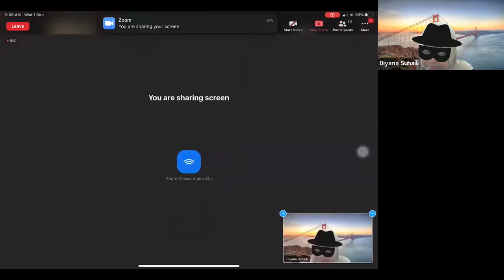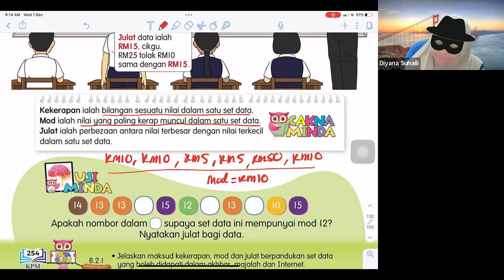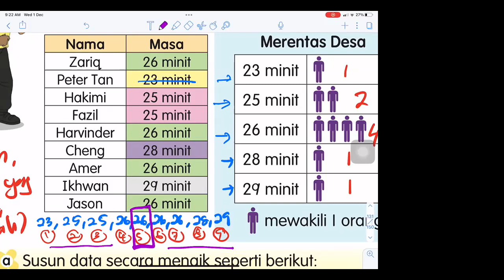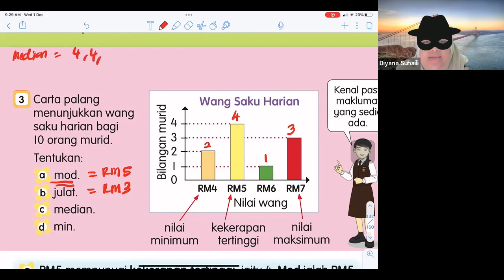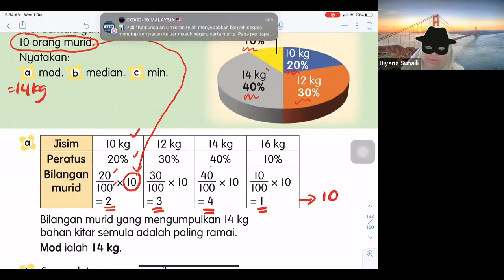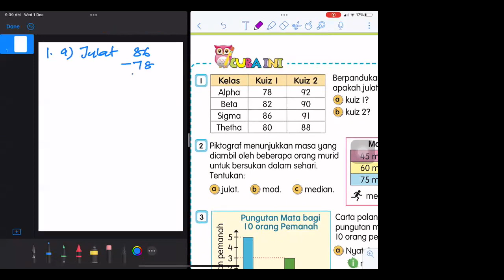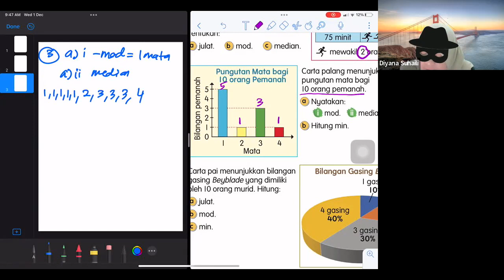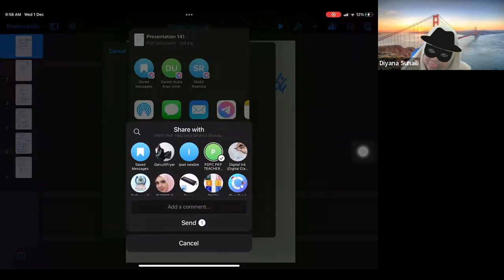RAKAMAN PDPR MATEMATIK TAHUN 5: MOD, JULAT, MEDIAN DAN MIN